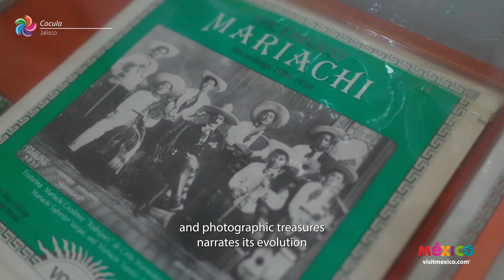Cocula - Jalisco - Inglés | Pueblos Mágicos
In the heart of Jalisco, the notes of one of the most popular genres of Mexican music resonate. The mariachi tradition saw the light here, in Cocula, a magical town southeast of Guadalajara.

Its history and tradition are told for new generations in the Cocula Museum of Mariachi. Here its evolution over the years is narrated thanks to its collection of instruments, traditional costumes and photographic treasures.

Right at the gates of Cocula, the Mariachi monument greets visitors while paying tribute to those who have become representatives of this tradition worldwide.

Their legacy also lives on in the colorful costumes that hang in the craft market premises. In addition to the wide variety of crafts, the saddlery works carried out in its famous workshop.

Of course, where there is mariachi, the party cannot be missed. The mariachi tradition is lived in a unique way in Cocula with its festivals that fill the streets and the regional school that trains the musicians of the future.

More than the birthplace of mariachi, Cocula is a place of culture, music and traditions. Let yourself be carried away by its richness and rhythm, where each note brings to life centuries of legacy and an unforgettable experience